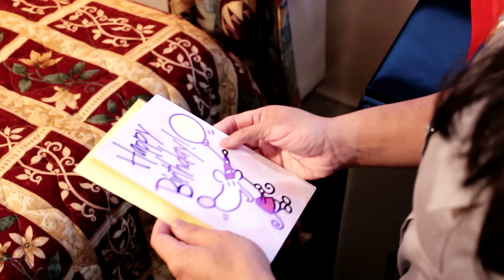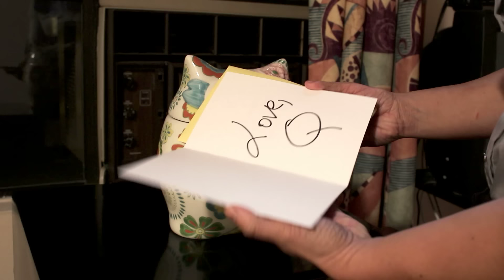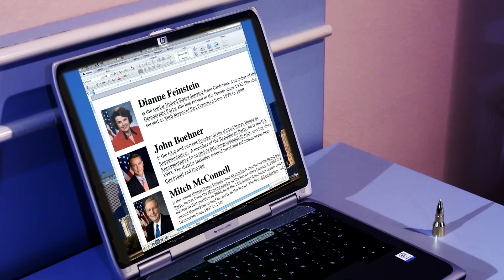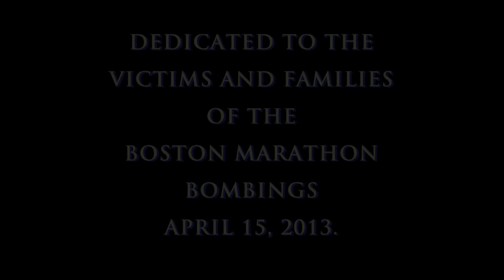KUNG FU FEMMES - "From China with Love"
Please contribute to our film productions so we can keep going.  Thank you!

Inspired by the famous train car fight in the James Bond flick, "From Russia with Love".

with
JENNIFER PRESNO
SACHIKO ISHIDA
LIEN CHAU ZHANG

martial arts director
TERRY TANEIE

cameramen
TERRY TANEIE
TONY LAUDATI

assistant cameraman
KEVIN CHAMBERS

edited by
TERRY TANEIE
TONY LAUDATI

TONY LAUDATI

Dedicated to the victims and families of the Boston Marathon Bombings, April 15, 2013.